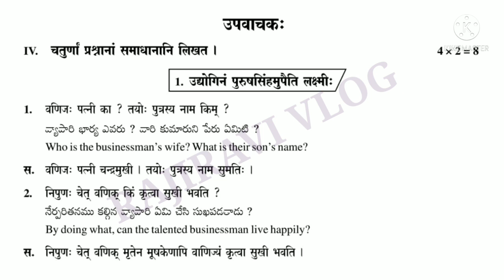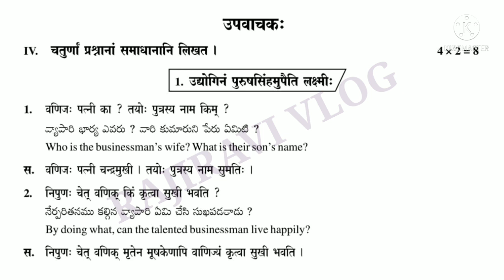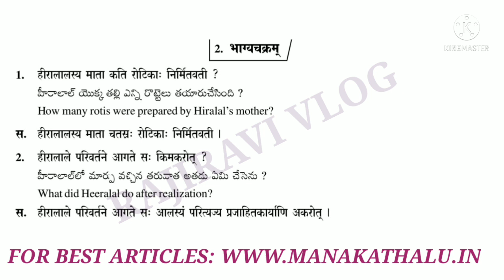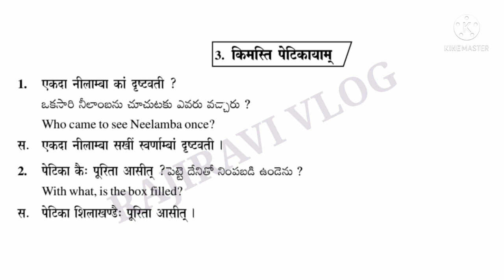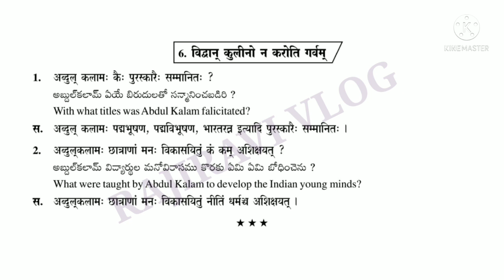ts junior inter sanskrit nondetail questions//ts inter first year sanskrit nondetail questions